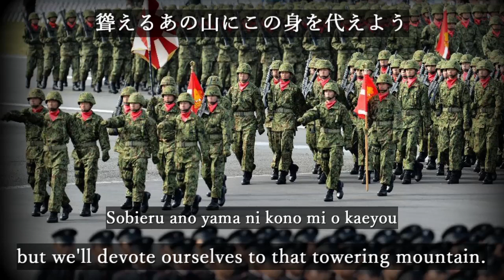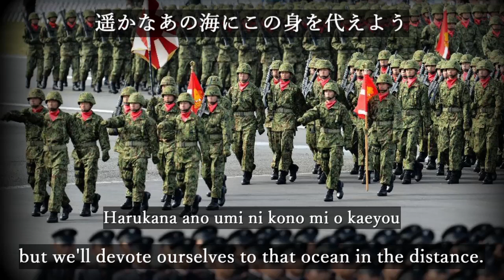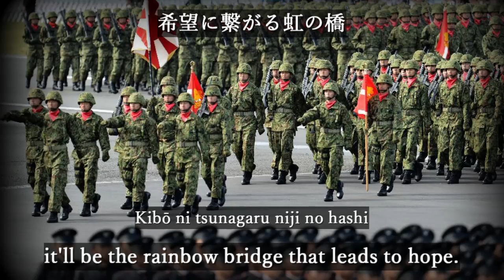Heiwa no chikai [With Eng and Romaji sub]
平和の誓い / Heiwa no chikai / Vow of peace
 - JSDF song

Correction: 0:45 2:15 3:23
"忘れないで来てくれればいい" → "忘れないでいてくれればいい"
"Wasurenaide kite kurereba ii" → "Wasurenaide ite kurereba ii"
"Just remember to come with" → "Just remember"

Singer and Performer: Unknown

This song was released in 1982, with lyrics by Kei Okada and music by Takeshi Terauchi. The lyrics make it clear that it is a song created for the JSDF, but I don't know how it was created.

[Rōmaji]
Midori no daichi o atsuku dakishimete
Tsukuran ashita e no michishirube
Doro ni mamireta gin no ase hitotsu
Subete o tsutaeyou kono tsuchi ni

Wasurenaide ite kurereba ii
Aisuru kokoro heiwa no chikai
Ima wa chikara ni mada narezu tomo
Sobieru ano yama ni kono mi o kaeyou

Kudakete tobichiru shiroi nami shibuki
Susuman kono umi o mamoru tame
Omokaji ippai tōi suiheisen
Araburu kōkai ni kakeru yume

Harukana ano umi ni kono mi o kaeyou

Kagayaku ōzora shiroi inazuma yo
Tobitate taiyō ni todoku made
Atsui kokoro o subete yoseaeba
Kibō ni tsunagaru niji no hashi

Moeru ano kumo ni kono mi o kaeyou

[Japanese]
緑の大地を熱く抱き締めて
作らん 明日への道標
泥に塗れた銀の汗一つ
全てを伝えようこの土に

忘れないでいてくれればいい
愛する心 平和の誓い
今は力にまだなれずとも
聳えるあの山にこの身を代えよう

砕けて飛び散る白い波しぶき
進まん この海を守るため
面舵一杯 遠い水平線
荒ぶる航海に懸ける夢

遥かなあの海にこの身を代えよう

輝く大空 白い稲妻よ
飛び立て 太陽に届くまで
熱い心を全て寄せ合えば
希望に繋がる虹の橋

燃えるあの雲にこの身を代えよう